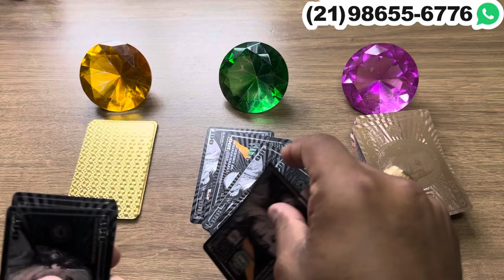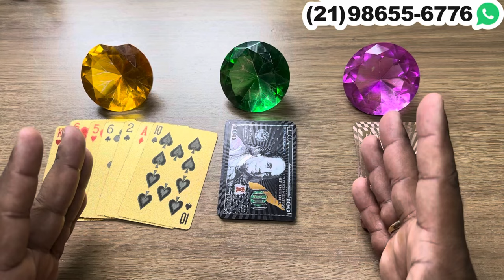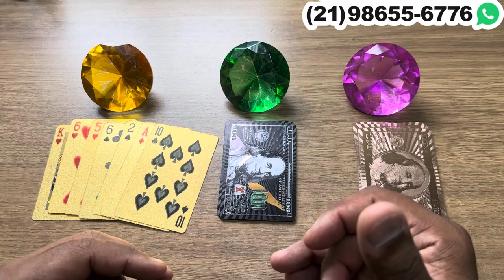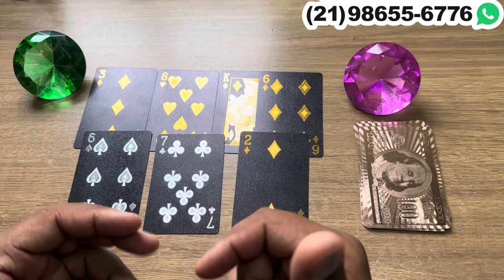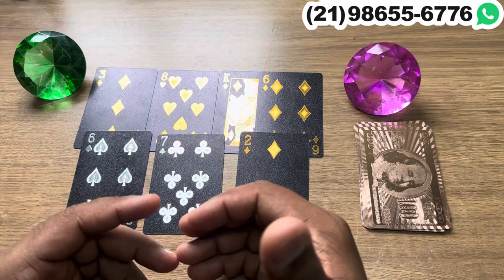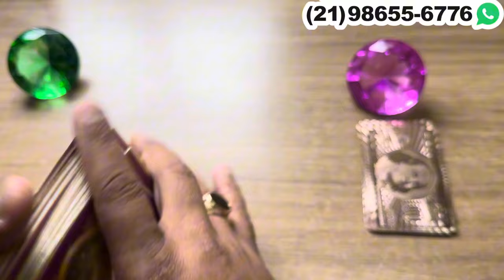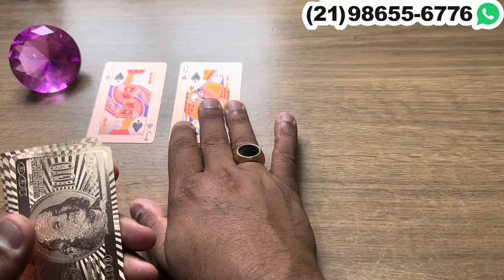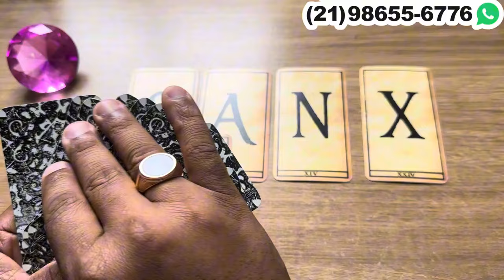ELE(A) VAI TE SURPREENDER E VIRÁ ATRÁS ESSA SEMANA! + LETRA INICIAL | Tarot Responde